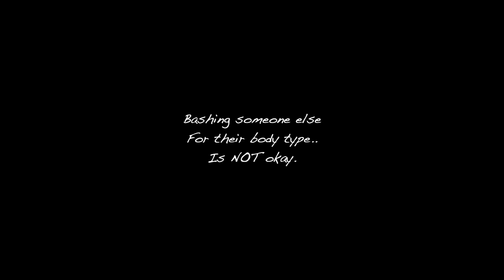MEAN Dance Teacher BODY SHAMES Girls, She Instantly REGRETS It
Shalom bbys it's Piper Rockelle. Hope your day is great but better watching mean dance teacher body shakes girls, she instantly regrets it. Watch to see how 3 young teen girls handle this serious issue that happens way to often in the dance world.

(THIS VIDEO IS SCRIPTED, AND FOR ENTERTAINMENT. no one was harmed and there's no substance use in this video)

👚! BBYMERCH!👚